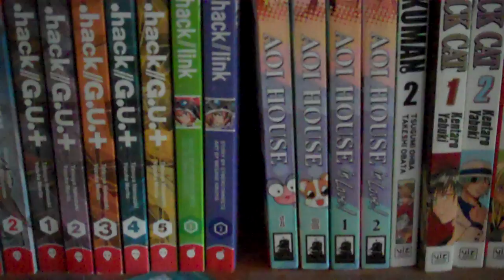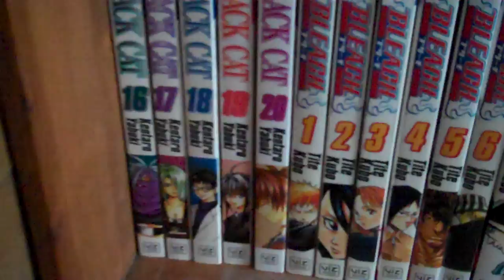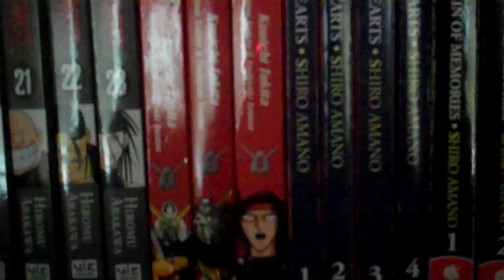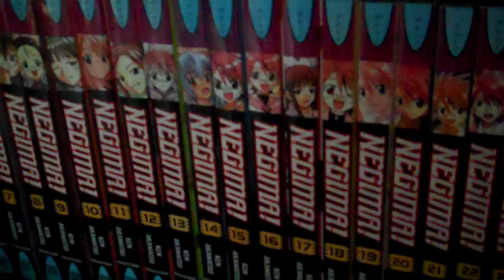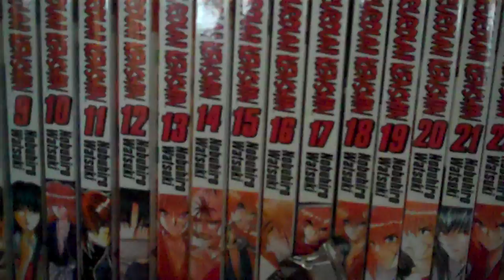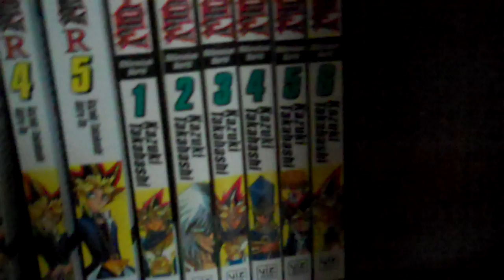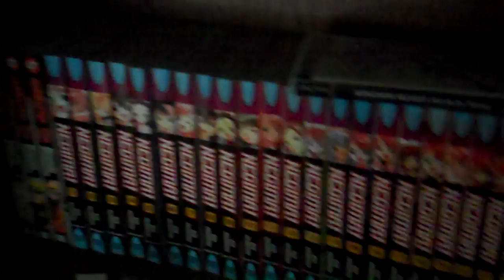My manga collection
Yes I am officially the biggest otaku you know.